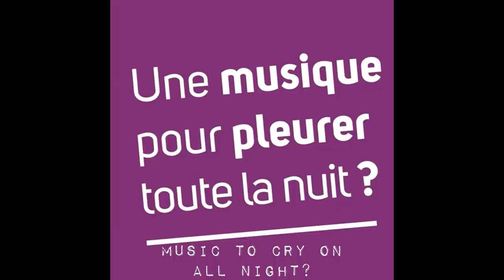Sean and Mike Inez being my favorite duo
These two are great and I think they’re both hilarious :)